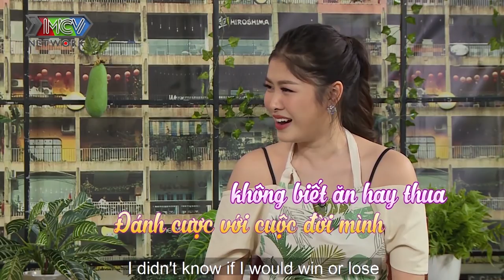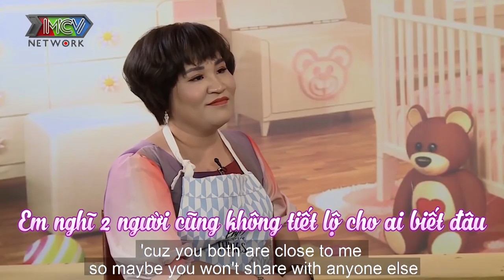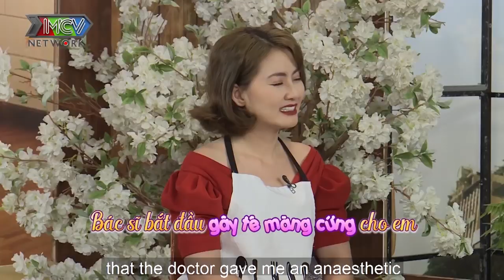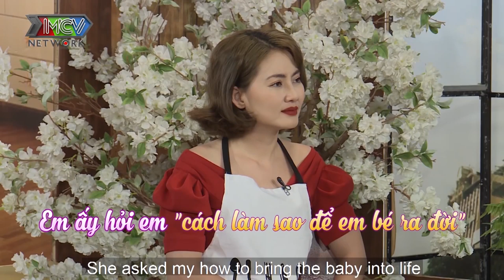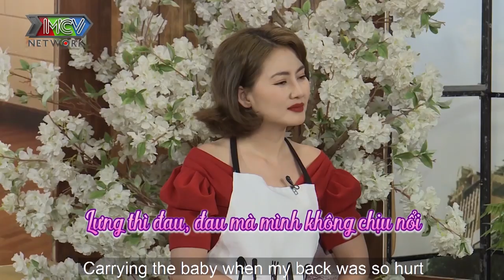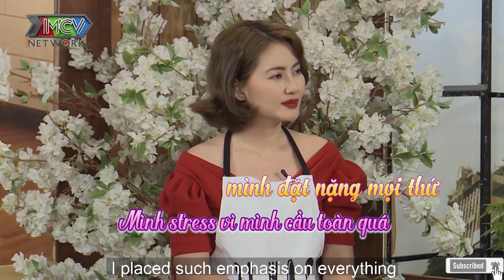Mẹ bỉm sữa 2 lần SINH SỚM VÌ VỠ ỐI truyền bí kíp ĐẺ NHANH nhờ chồng MIỆT MÀI TÂM SỰ |TSMB2